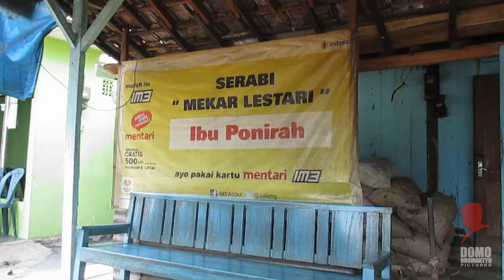Serabi Ngampin Ambarawa